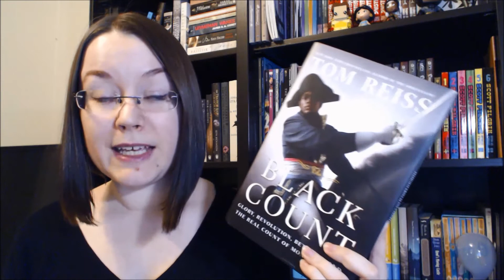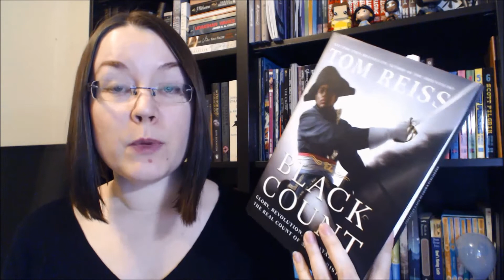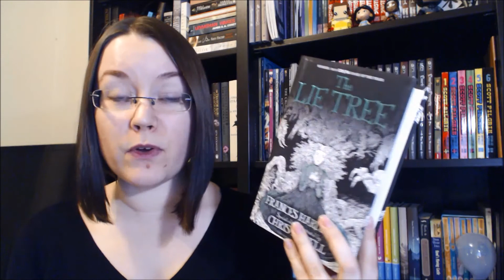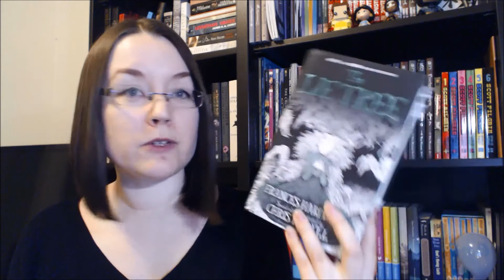February TBR & Currently Reading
[CC] I talk about the books I want to read in February.